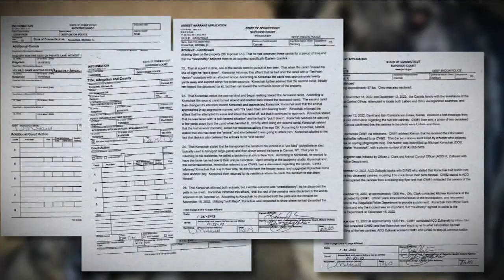Family wants animal cruelty charges filed against man who killed their dogs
A family in Connecticut wants animal cruelty charges lodged against a man who killed their two dogs while he was hunting. Kristin Thorne has the story.